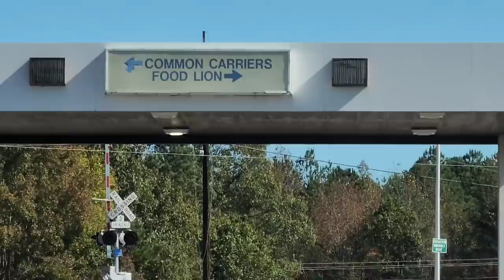CRUZAMOS TUNNEL POR DEBAJO DEL AGUA EN MARILAND